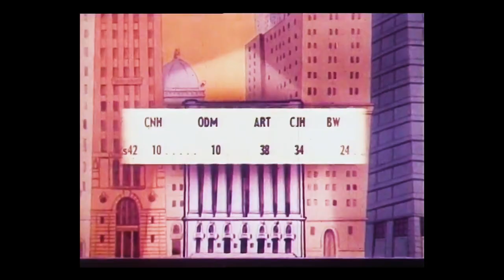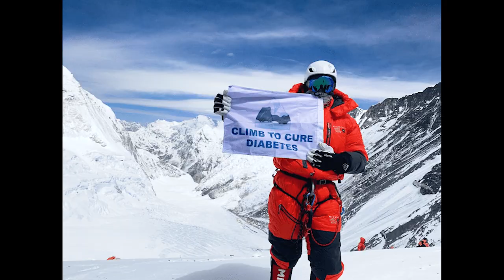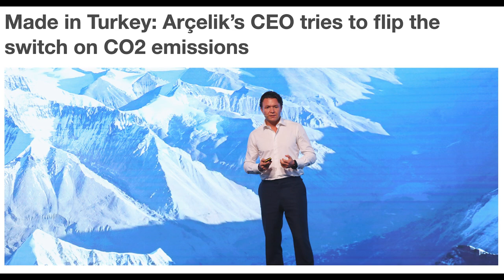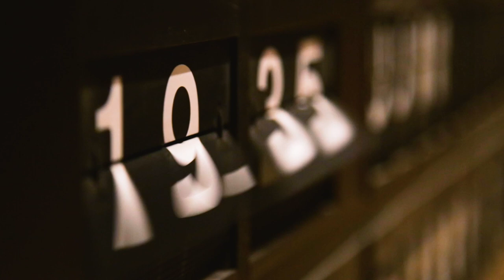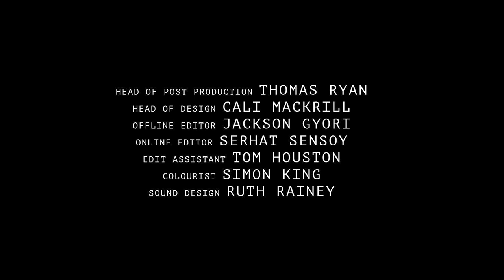Peak: Lessons from Chomolungma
With the desire to highlight the destruction of climate change at the centre of his ambition, CEO of Arçelik, Hakan Bulgurlu, embarked upon Everest in May 2019. Peak: Lessons from Chomolungma tells the gripping story of how Bulgurlu’s quest to climb Everest left him questioning his own sense of self, and how in the face of extreme danger, egoistic motivations cannot triumph.

Likening his own internal struggles and self realisation to the way in which we approach climate change, Peak documents the real, tangible changes the expedition brought to Arçelik, how sustainability is now at the core of everything the company does, and the changes that have taken place to transform it into a leading, purposeful business.